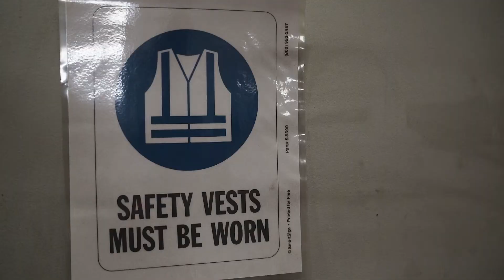Increasing Worker Safety, Productivity + Morale with Proper Warehouse PPE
As one of North America’s largest (and oldest) independent wholesale distributors of business and office supply products, S.P. Richards partners with Ergodyne to help protect the people at the heart of this business-critical operation.

The reason I wake up every morning and what drives me is my employees and making sure they get home safely and providing the best possible product for our customers.

My name is Zach Hampton. I'm here in Saint Paul, I'm the Distribution Center Manager here. I lead the day-to-day operations for all warehouse activities, inbound receiving, and outbound deliveries, and I lead a crew of about 30 different employees.

It's a good feeling knowing that you have a company behind you who does have such a strong reputation. But honestly, it's your results. They speak for themselves and our customers as much as they love us and our history. We're in a results-driven world and it's "what have you done for me today?"

So we don't want to put them in a place to where they have to do unsafe things to achieve quota. It all starts with training, honestly, and it has teaching people the right way to do things and not to take shortcuts. So the most common issues we see here or hazards, it has to be the forklifts. Avoiding people getting hit by those. Repetitive motion, lifting heavy boxes. Just proper lifting technique. That's one of the biggest ways we combat those.

But what you see everybody in our warehouse wearing all the time, any time they walk outside of that office door or breakroom doors is the hi-vis vest. They're everywhere and they're paramount to keeping our people safe and keeping them visible. And I think that just them knowing that we have their best interests and safety at heart, it goes a long way.

SIGN UP TO GET THE LATEST GIVEAWAYS, AWESOME DEALS, EXCLUSIVE TIPS & TRAININGS, CUTTIN EDGE INNOVATION AND MORE!